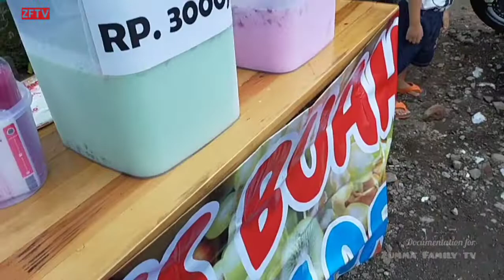BERBURU TAKJIL KOMPLIT MURAH DAN ENAK - TAKJIL UNTUK BERBUKA PUASA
Di video kali ini kami mengajak anda BERBURU TAKJIL KOMPLIT MURAH DAN ENAK, di sekitar Lapangan Desa gribik Kudus sobat..
Banyak sekali penjual berbagai makanan sobat, harga nya pun dijamin murah meriah,jangan kawatir soal rasa dijamin enak..
Setiap Sore selama Bulan Ramadhan di sekitar lap gribik ramai sobat,karena banyak sekali pengunjung yang berburu takjil.

Semoga video ini bermanfaat sobat..

Jangan lupa dukung selalu Chanel ini supaya berkembang dan dapat memberi info info terbaru seputar Kudus dan sekitarnya.

TERIMAKASIH.. : )